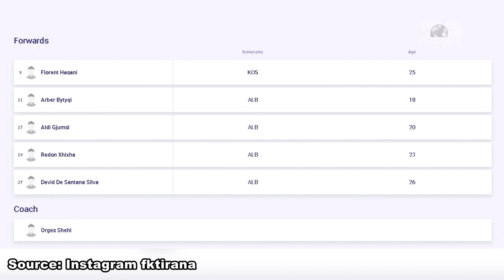Top News- Afron sfida me Dudelange/ Tirana, gati 22 futbollistë, nuk figuron emri i Ngoo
Këtë të mërkurë, Tirana do të luajë ndeshjen e parë të raundit kualifikues në Ligën e Kampioneve me Dudelange me bardheblutë që po vijojnë përgatitjet e tyre për këtë përballje të rëndësishme. Tashmë skuadra kampione e vendit ka dërguar në UEFA listën e futbollistëve të federuar për këto dy ndeshje dhe është vetë qeveria e futbollit evropian që publikoi listën e të përzgjedhurve nga Orges shehi ku bie në sy mungesa e sulmuesit anglez Michael Ngoo
Në të njëjtën kohë në këtë listë të grumbulluarish figurojnë edhe 4 blerjet e reja të kësaj vere të skuadrës së Tiranës; Ardit Hila, Albano Aleksi, Florent Hasani dhe Besit Iseni. Pas një jave Tirana do të luajë sfidën e kthimit me dudelange në Air Albania Stadium dhe nëse do të kualifikohet në raundin e dytë do të ketë si kundërshtar fituesin e ciftiti Pyunik-Cluj. nëse do të eliminohet në Ligën e kampioneve, Tirana do të vijojë aventurën evropiane në Conference League, në raundin e dytë kualifikues të tij ku do të përballet me skuadrën me Zrinjskin ose Sheriff Tiraspol